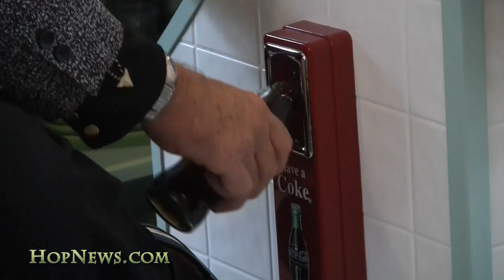Walkin' Stick Performed by Clayton Willoughby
On a recent visit to the Hopkinton vacation home of Clayton Willoughby, HopNews was lucky enough to be invited into a room untouched since the 1950s, a place he discovered and keeps hidden in the twilight zone. In this segment, Mr. Willoughby explains his encounter as a youth with a band of traveling gypsys, and how they taught him to pickpocket, as well as to play this song